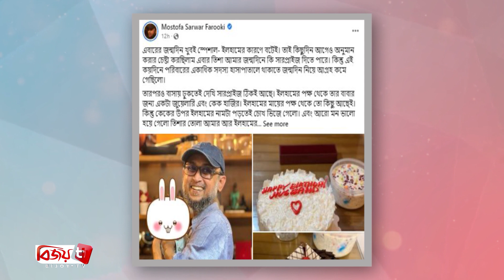জন্মদিনে মেয়েকে নিয়ে আবেগঘন পোস্ট ফারুকীর । Farooki । Bijoy TV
দেশের জনপ্রিয় নির্মাতা মোস্তফা সরওয়ার ফারুকী। আজ গুণী এ নির্মাতার জন্মদিন। জীবনের আরেকটি বসন্ত পার করলেন তিনি।

এদিকে, ফারুকীর কাছে এবছরের জন্মদিনটা তার জন্য অন্য বারের চেয়ে বেশি আনন্দের। কারণ এবার তার কোলে মেয়ে ইলহাম, বাবা হিসেবে প্রথম জন্মদিন তার। মেয়েকে নিয়েই জন্মদিনের প্রথম প্রহরে কেক কাটলেন ফারুকী।

জন্মদিনে সামাজিক মাধ্যমে কয়েকটি ছবি শেয়ার করেন ফারুকী। ছবি পোস্ট করে তিনি লেখেন, এবারের জন্মদিন তার জন্য খুবই স্পেশাল। এদিকে, বাসায় ঢুকেই দেখেন তার জন্য দুটি কেক আনা হয়েছে। এরমধ্যে একটি কেক মেয়ে ইলহামের পক্ষ থেকে। যে কেকটি দেখে আবেগাপ্লুত গুণী এই নির্মাতা।

অন্যদিকে ইলহামের মায়ের পক্ষ থেকে তো কিছু আছেই। কিন্তু কেকের উপর ইলহামের নামটা পড়তেই চোখ ভিজে গেলো তার। এবং আরো মন ভালো হয়ে গেলো তিশার তোলা তার আর ইলহামের এ ছবিটা দেখে।

‘ডুব’ খ্যাত এই নির্মাতার হাতে এখনও প্রস্তত দুটি সিনেমা। এরমধ্যে একটি ‘শনিবার বিকেল’, যা আটকে দিয়েছে সেন্সর বোর্ড। অন্য আরেকটি সিনেমার নাম ‘নো ল্যান্ডস ম্যান’, এটি এই নির্মাতার প্রথম আন্তর্জাতিক ভাষার সিনেমা। যে সিনেমায় অভিনয় করেছেন বলিউডের নওয়াজ উদ্দিন সিদ্দিকী।